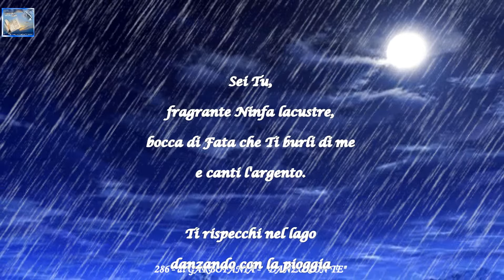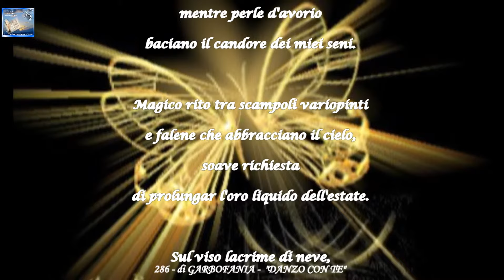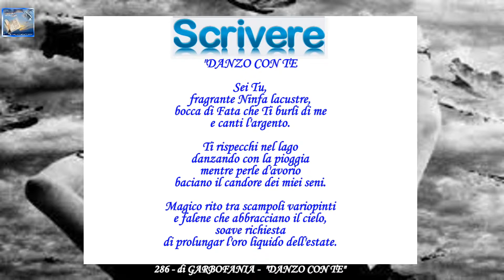286 - di GARBOFANIA - DANZO CON TE - Scrivere - Video Poesia.wmv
realizzata su una 1 delle 5 Poesie votate , sul sito "SCRIVERE" --
- tra quelle a Tema del 3 e 4 settembre 2011
Poesia a tema -  sull'argomento  - La Luna Nuova di Settembre -- (Impressioni)-
286 -- di GARBOFANIA -- "DANZO CON TE"